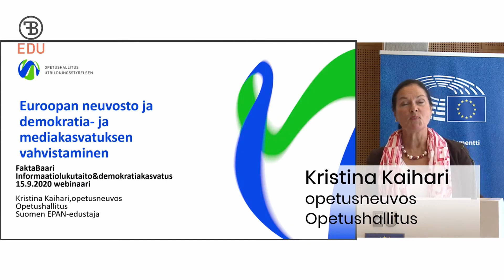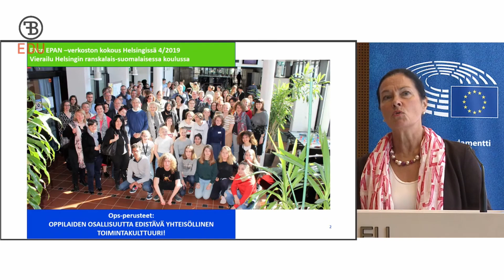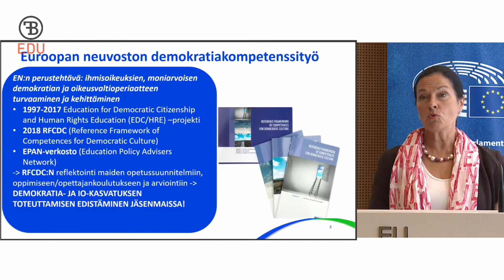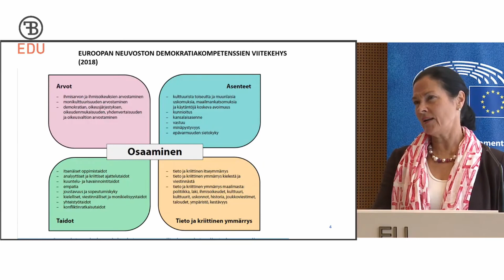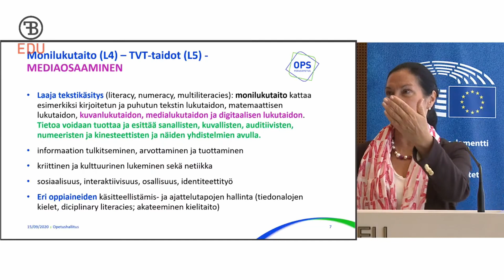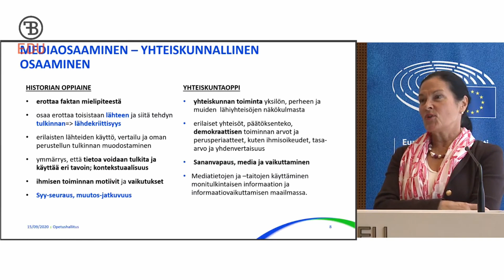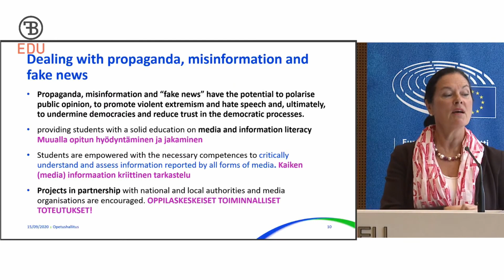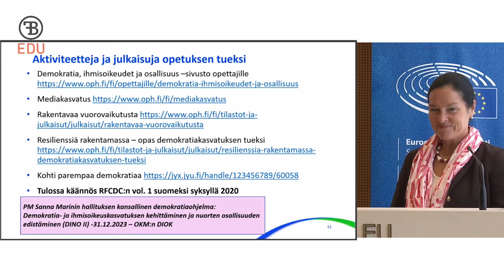Euroopan neuvoston ”Free to speak –safe to learn”, opetusneuvos Kristina Kaihari, Opetushallitus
Euroopan neuvoston ”Free to speak –safe to learn” -projekti - avain demokraattisen toimintakulttuurin ja mediaosaamisen vahvistamiseen, opetusneuvos Kristina Kaihari, Opetushallitus

Faktabaari EDU järjesti kansainvälisenä demokratiapäivänä 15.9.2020 Informaatiolukutaito & demokratiakasvatuswebinaarin Eurooppa-salissa Helsingissä. Webinaari suunnattiin opettajille ja media- ja demokratiakasvatuksesta kiinnostuneille. Ohjelma